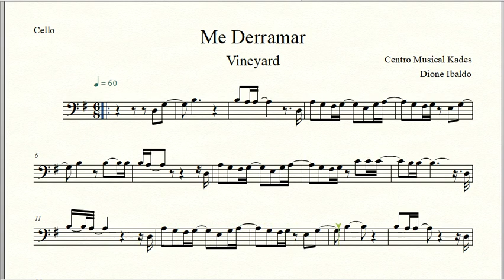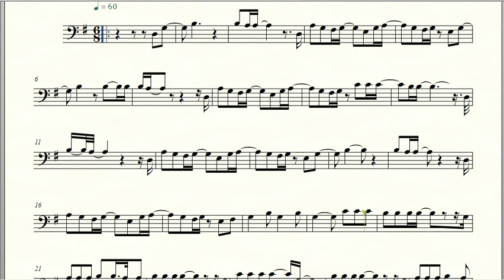Partitura ME DERRAMAR - Vineyard - Violoncelo